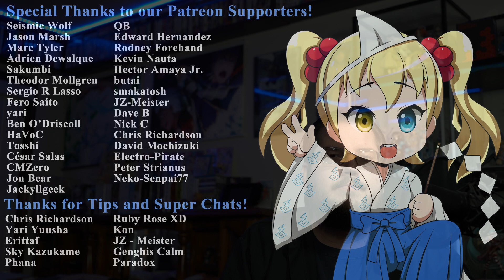Episode 3 Impressions: Sabikui Bisco (Rust-Eater Bisco)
Episode 3 Impressions of Sabikui Bisco.  Other Title Rust-Eater Bisco.